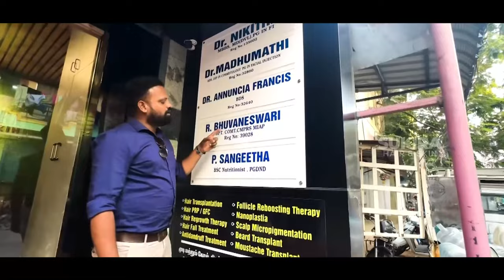🥇South Indian Number one Hair Transplant Clinic🔥 | 🤩Sukira Clinic Vlog | Chennai Vada Palani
அனைத்து தமிழ் அண்ணன், தம்பி,நண்பர்களுக்கு என் அன்பு வணக்கங்கள்...
முடி இழந்து தவிக்கும் அனைவருக்கும் இனிய செய்தியாக என்னுடைய முடி மாற்று சிகிச்சை அனுபவத்தை பற்றியும் .சுகிராவின் மூலமாக வழுக்கை தலையில் இருந்து மீண்டவர்கள் பற்றியும் Hair Transplant பற்றிய உங்கள் குழப்பங்களுக்கும் சந்தேகங்களுக்கும் தெளிவான விடையை என்னுடைய சேனலில் பார்க்கலாம்

💥GET BACK YOUR CONFIDENCE
THROUGH SUKIRA's BEST TREATMENT 💥

Hair transplant💎

😱 0% EMI Option Avilabale.

💥SUKIRA AESTHETIC MULTI SPECIALITY CLINIC 💥

🏢ADDRESS DETAILS;

📌No,1 Bhargava Towers,Maruthamalai Main Road,Vadavali,Coimbatore -641041

32/2 ,saidapet road , near sivan temple , vadapalani, Chennai _600026

*கிளம்பாக்கத்தில் இறங்கினால்*

1) வட பழனி, செல்லக்கூடிய பேருந்து எவை என கேட்டு ஏறவும். ( 15 நிமிடங்களுக்கு ஒரு முறை பேருந்து உள்ளது )

2) வடபழனி பேருந்து நிறுத்தத்தில் இறங்கிய பின்பு வடபழனி சிவன் கோயில் முன்புறம் வரவும் ( அதிகபட்சம் 100 மீட்டர் தூரம் இருக்கும் ).

3) நமது சுகிரா வடபழனி சிவன் கோயில் முன்புறம் அதற்கு எதிர் திசையில் அமைந்து உள்ளது அல்லது வடபழனி சத்தியா ஷோரூம் அதற்கு பின்புறம் அமைந்துள்ளது. ( பழைய சைதாப்பேட்டை சாலை )

*சென்ட்ரல் ரயில்வே ஸ்டேஷன்/எக்மோர் ரயில்வே ஸ்டேஷன்/ஏர்போர்ட் இடங்களில் இறங்கினால்...*

1) பேருந்தை விட மெட்ரோவில் வருவது மிக மிக எளிமையானது. மெட்ரோ நிறுத்தத்தில் வடபழனி டிக்கெட் எடுத்து நீங்கள் நேரடியாக, வடபழனி மெட்ரோ நிறுத்தத்தில் இறங்கி விடலாம் அதிகபட்சம் 40 இருந்து 50 நிமிடங்கள் ஆகும்.

2) வடபழனி பேருந்து நிறுத்தத்தில் இறங்கிய பின்பு வடபழனி சிவன் கோயில் முன்புறம் வரவும் ( அதிகபட்சம் 100 மீட்டர் தூரம் இருக்கும் ).

3) நமது சுகிரா வடபழனி சிவன் கோயில் முன்புறம் அதற்கு எதிர் திசையில் அமைந்து உள்ளது அல்லது வடபழனி சத்தியா ஷோரூம் அதற்கு பின்புறம் அமைந்துள்ளது. ( பழைய சைதாப்பேட்டை சாலை )

*கோயம்பேட்டில் இறங்கினால் ...*

1) பேருந்து மற்றும் மெட்ரோ வசதி, மெட்ரோ பயன்படுத்துவது மிகவும் எளிமையானது.

2) வடபழனி பேருந்து நிறுத்தத்தில் இறங்கிய பின்பு வடபழனி சிவன் கோயில் முன்புறம் வரவும் ( அதிகபட்சம் 100 மீட்டர் தூரம் இருக்கும் ).

3) நமது சுகிரா வடபழனி சிவன் கோயில் முன்புறம் அதற்கு எதிர் திசையில் அமைந்து உள்ளது அல்லது வடபழனி சத்தியா ஷோரூம் அதற்கு பின்புறம் அமைந்துள்ளது. ( பழைய சைதாப்பேட்டை சாலை )

32/2 ,saidapet road , near sivan temple back of Sathya showroom, vadapalani, Chennai -600026

hair regrowthformen
hair transplant tamil results
hair transplant tatoo
hair transplant 2021
#2021 tamil

நன்றி